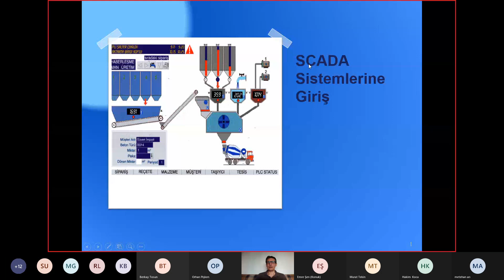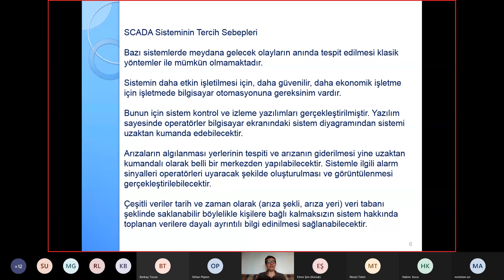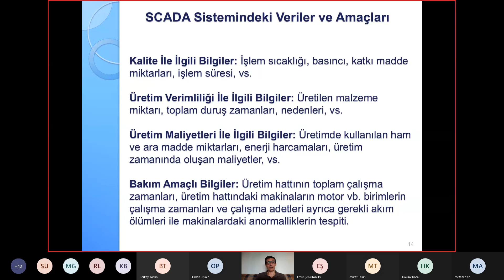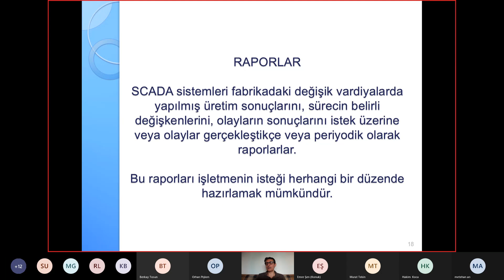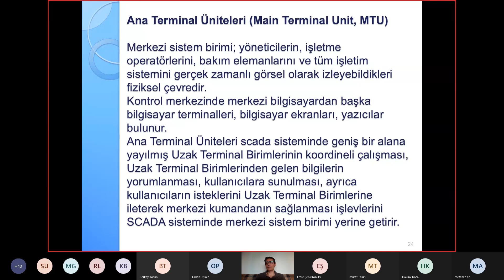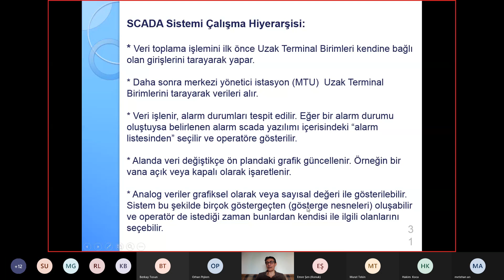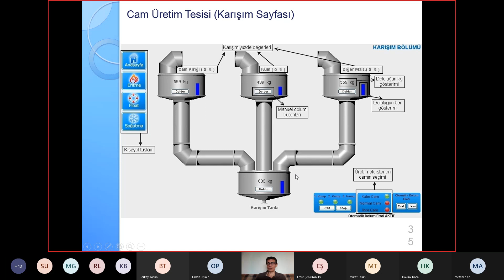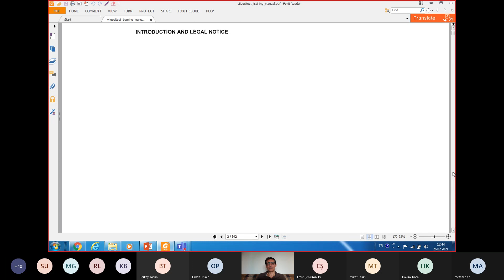Ders 0 ( İlk Ders ) SCADA Sistemlerine Giriş | Birol ARİFOĞLU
Ders Noları için aşağıdaki Drive Linkini kullanabilirsiniz.
Bu derste SCADA sistemlerine giriş yapılmıştır.
Dr. Birol ARİFOĞLU
SCADA Sistemlerine Giriş Dersi
Elektrik Mühendisliği Bölümü
Kocaeli Üniversitesi